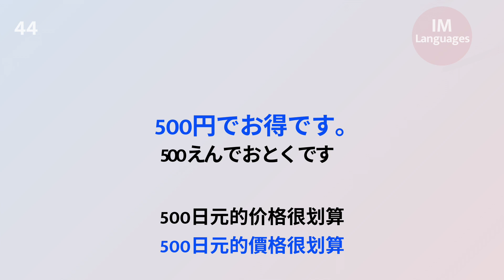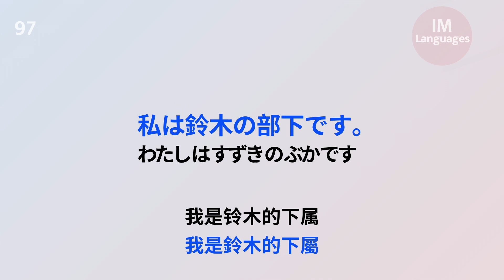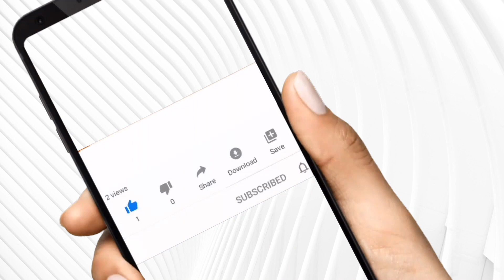日文口語短句100句::初學也能說的像日本人::用日本人的方式說日文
🚩想學好日文聽力和口說嗎？學習時，首先在語音播放無字幕時練耳力，嘴巴盡力模仿發音，並同時用紙筆記下關鍵字和聽不懂的部份。待字幕出現後請注意聽、仔細看、認真說， 對照確認其正確性。